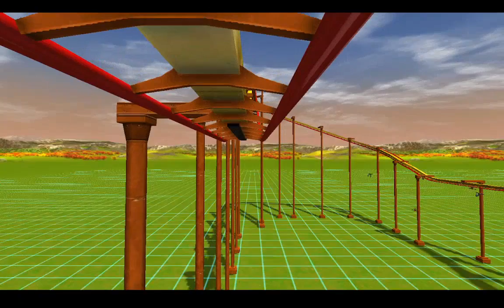Rollercoaster Tycoon 3 Complete Edition Tatsu POV | Flying Coaster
This ride is a flying coaster, it is called Tatsu. Tatsu is the longest flying coaster. When you ride it you'll feel like riding a dragon. This ride is imported from a website, I downloaded it from a website called rctgo.com and it's created by SFHD (I think?) Well anyway enjoy!